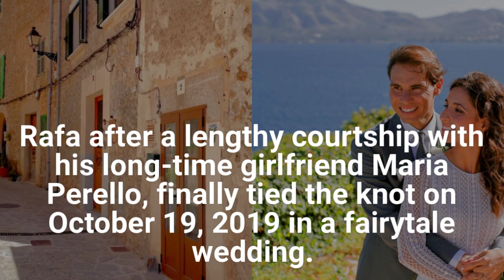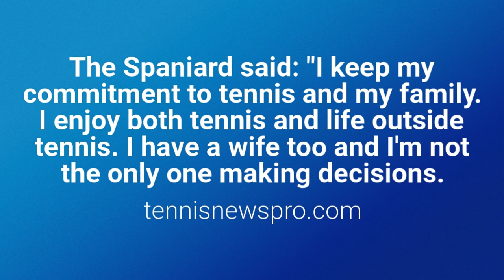Rafael Nadal’s Life of Romance and Tennis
Rafael Nadal after a lengthy courtship with his long-time girlfriend Maria Francisca Perello, finally tied the knot on October 19, 2019 with a fairytale wedding.

The extravagant wedding took place at one of the most exclusive estates in Spain, in the grand Sa Fortalesa, Puerto Pollensa. Rafa Nadal married Xisca Perelló, who is also formerly from Manacor, after fourteen years of being together.

What does Rafa Nadal's wife do?

For fans pondering what does Rafael Nadal's wife do, Maria Perello presently works as the Project Director of Strategy & Relations with Organizations for the Rafa Nadal Foundation.

Her first employment after completing college was as a sports marketer in London, United Kingdom.

In an interview with Marca, Rafael Nadal clarified why he and his wife do not yet have children.

The Spaniard said: "I keep my commitment to tennis and my family. I enjoy both tennis and life outside tennis. I have a wife too and I'm not the only one making decisions. You have to change and adapt to situations. Having family? I don't know, things are not simple to forecast. At my present age I thought I would have already retired and started a family."

Rafa had once in the past also said that he would like to have up to three children. When asked how he sees himself in 10 years, Nadal replied: 'As a young man I thought that at thirty I would have already left the pro tennis circuit and instead I'm still here.

🔗 SHARE this Post with Your Friends/Groups